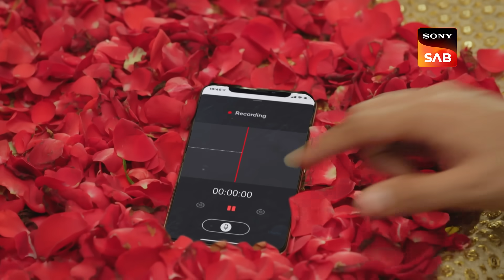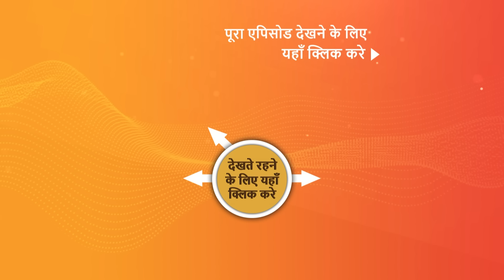NEW! Dhruv Tara - Samay Sadi Se Pare | EP 119 | 14 July 2023 | Teaser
Episode 119: Technology ka Sahi Istemal
Senapati Samrat becomes extremely irate as Dhruv attempts to intimidate him. During the ceremony of mehndi at the court, Dhruv uses his voice and tries to intimidate Senapati Samrat who runs away from the court in fear. Dhruv sees Tara's mehndi, which has his name and shows his hand with Tara's name written on it. Dhruv later exploits technology to put Senapati Samrat in danger. Watch the episode

Episodes No - 119, 14 July 2023